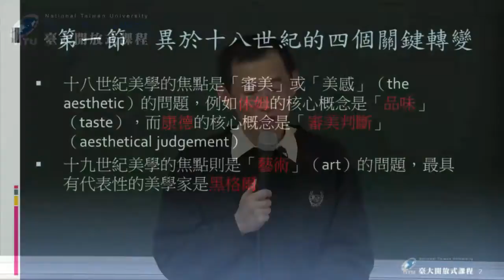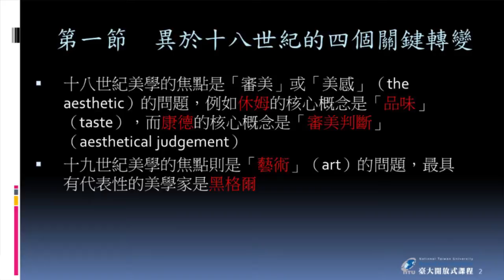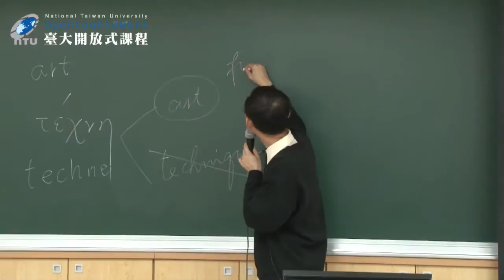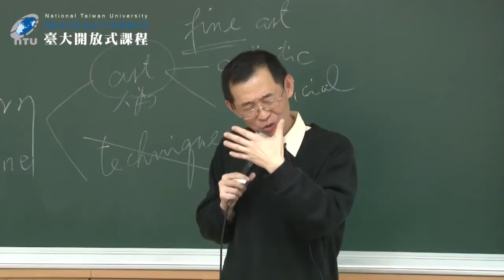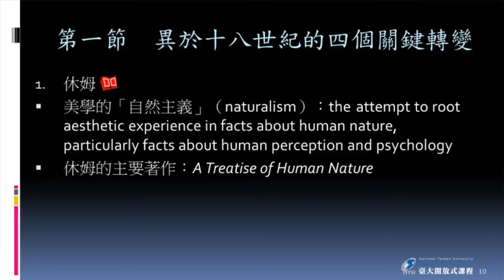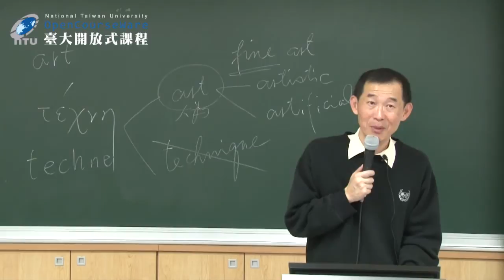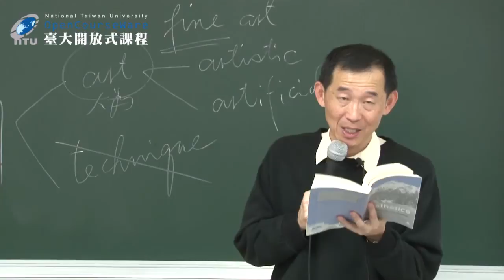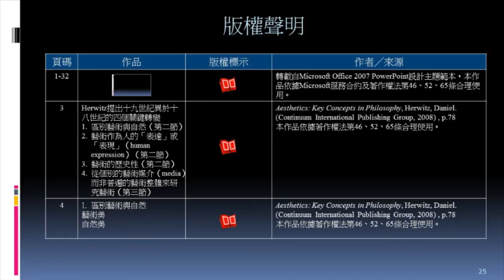當代美學 07. 異於十八世紀的四個關鍵轉變